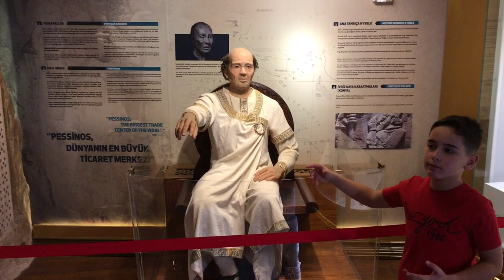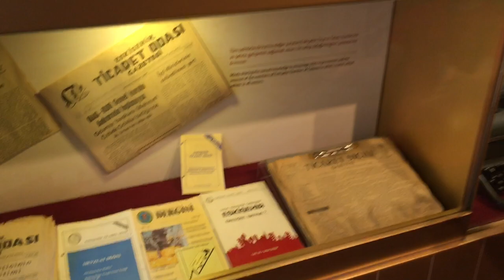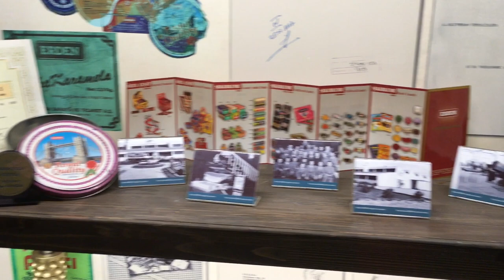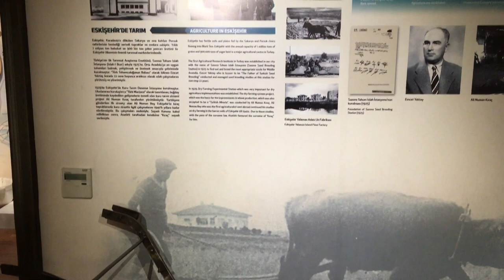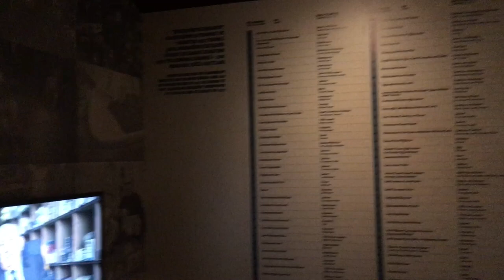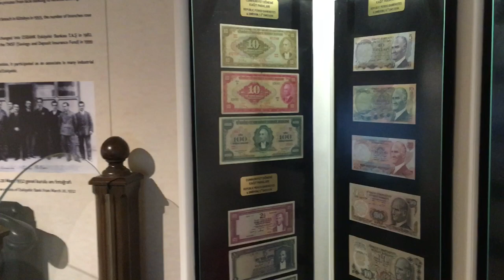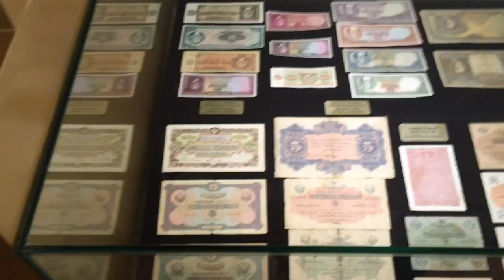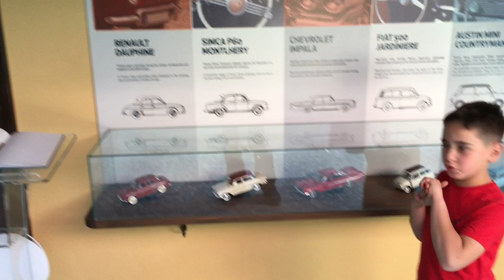ODUNPAZARI ETO MÜZE (ESKİŞEHİR TİCARET ve SANAYİ MÜZESİ) GEZİSİ.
Arkadaşlar beraber Eto Müze Eskişehir ticaret ve sanayi müzesini geziyoruz.

Müzede bulunan Eskişehir ticaret ve sanayi geçmişini yansıtan balmumu heykel, obje, uygulama ve sanat eserlerini sizler için tek tek görüntüledim.

Eskişehire geldiğinizde mutlaka gezmeniz gereken Eto Müze - Eskişehir Ticaret ve Sanayi Müzesini sizin için inceleyip gezdim ve yorumladım.

İyi seyirler.

Merhaba ben Subutay Alkan.

YouTube videoları çekmeyi çok seviyorum.

Buraya her gün yeni videolar yüklemeye çalışıyorum.

Videolarımı beğendiyseniz beğen tuşuna basmayı ve yorum yazmayı unutmayınız.

Yorumlarınızı okumayı çok seviyorum.

Hepinize iyi eğlenceler, iyi seyirler 👍